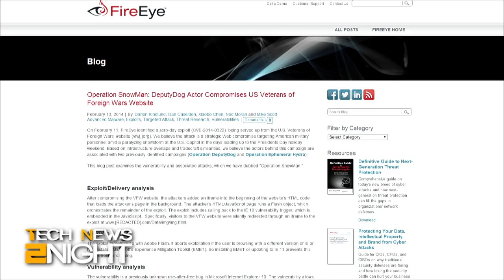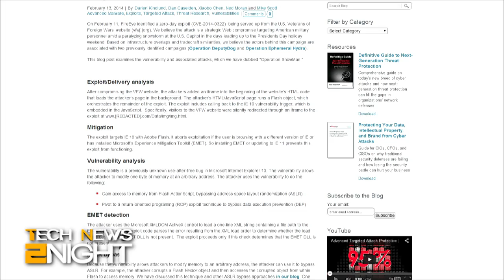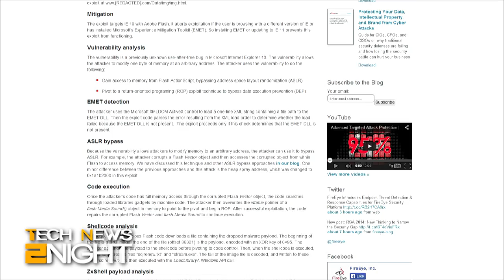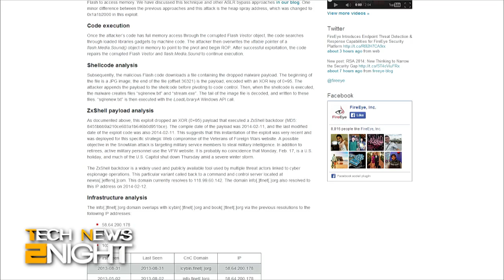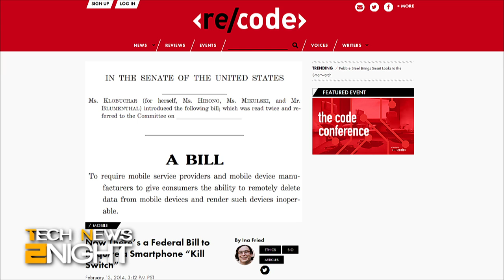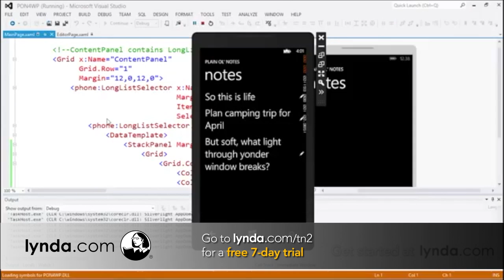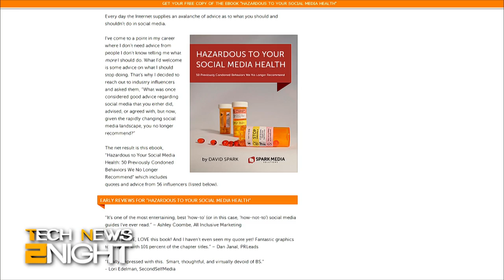Tech News Tonight 25: Was Target Warned?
Was Target warned before the data breach?  Hackers target US veterans, the Feds are considering a "kill switch" bill, and can Obama bring back Flappy Bird?